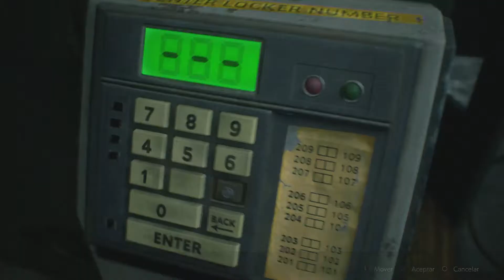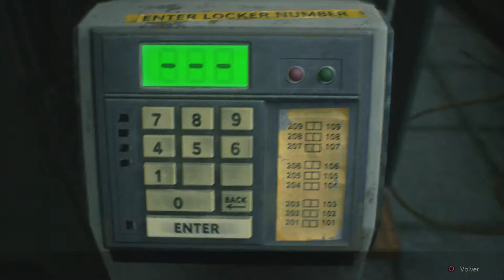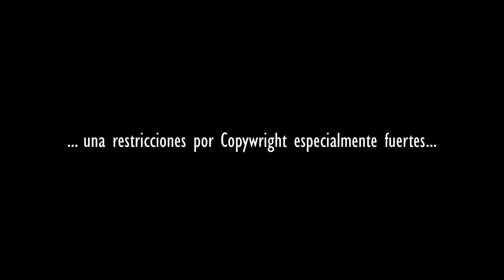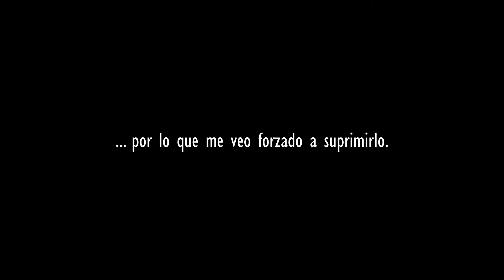Resident Evil™ 2 (2019) - Claire - 1 - Cap 8 - La torre del reloj (Sin comentarios) (by K82Spain)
Bienvenidos una vez más al canal. Quisiera que juntos echemos un vistazo, durante éste año, a la saga completa de Resident Evil™, y con motivo del lanzamiento del Remake de Resident Evil™ 2 y me gustaría hacerlo, a ser posible en orden episódico. Ahora continuamos con Resident Evil™ 2, pero el juego de 2019, no el de 1998, ése vendrá después. Versión del juego de PS4. Grabado con capturadora (ElGato HD60) desde PS4 Pro.
Éste es el episodio tras el incidente de la Mansión Spencer, del que el equipo S.T.A.R.S salio mermado. El juego tiene lugar más o menos un mes después del incidente de la mansión. Raccoon City, la población más cercana y grande a los bosques de la montaña Arklay en donde se ubicaba la mansión Spencer, está al borde del colapso. Siniestro monstruos caminan por sus calles, a la espera de caer sobre cualquier presa y nada ni nadie está a salvo.
En éste punto, Leon Scott Kennedy y Claire Redfield llegan a la ciudad, desconociendo la situación de la misma, y aunque sus motivos iniciales para estar allí fueran distintos, su lucha por sobrevivir a su huida de la ciudad los unirá para siempre. Tras un terrible accidente del que ambos han salido milagrósamente con vida, los dos toman caminos separados para legar a la comisaría de policía de la ciudad, para encontrar la respuestas que ambos están buscando.
En su trayecto, Leon conocerá a Ada Wong, una misteriosa mujer con sus própios objetivos y Claire conocerá por su parte a Sherry Birkin una niña de 12 años, que ha acudido a la comisaría en busca de ayuda para encontrar a sus padres. Y no pienso contar nada más... ;) .

En su momento, en 1998, éste Resident Evil, además de utilizar, tódo lo que funcionaba del juego de 1996, la ambientación, los ediablados puzzles, los terroríficos enemigos, además, supuso un cambio en la forma de exponer una historia. Te encontrabas con 2 personajes, 1 historia, pero dividida en 2 partes y 2 recorridos por personaje. Tras elegir a uno de los dos personajes, completabas su recorrido de la historia, y tras terminarlo, podías comenzarla de nuevo, pero con el segundo personaje, para ver su própia participación en el guión de la trama. De la misma forma, si cambiar el orden de elección de los personajes, la historia variaba para ambos.
Éste método de contar el historia, junto con todos los otros elementos, también se ha mantenido en ésta versión de 2019. Es decir, 2 personaje, 1 historia dividida en 2 partes y 2 recorridos por personaje. Ésto lo voy a reflejar en el Gameplay. Voy a jugar con los dos personajes (Leon y Claire) y sus respectivos reccoridos (1 y 2). Para que no os cueste seguir la serie, los capítulos y los recorridos van a estar subidos en la lista de reproducción, por el orden de la historia (es decir, primero el recorrido 1 con un personaje y después el recorrido 2 con el otro, y tras eso, lo invierto) y además, he introducido un pequeño detalle en las miniaturas de los vídeos, en el anagrama de "RESIDENT EVIL 2", las inciales "R" y "E", serán de color rojo en el reccorido 1 y de color azul en el color en el recorido 2.
Además, el personaje con el que esté jugando, estará en color en la imagen de la miniatura, mientras que el segundo personaje (que no estará disponible, durante el recorrido del personaje que manejas) estará en blanco y negro.

Con éste nuevo proyecto, me gustaría abrir un debate, sobre cómo la saga ha cambiado en función de cómo lo ha hecho el mercado, los jugadores. Me gustaría que cada uno de vosotros dijérais cual o cuales son vuestros Resident Evil™ favoritos.